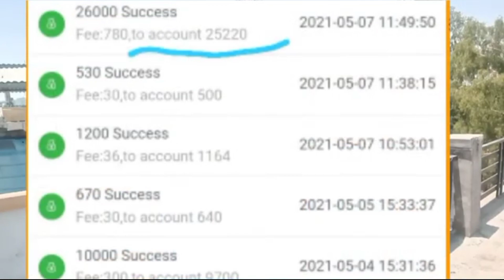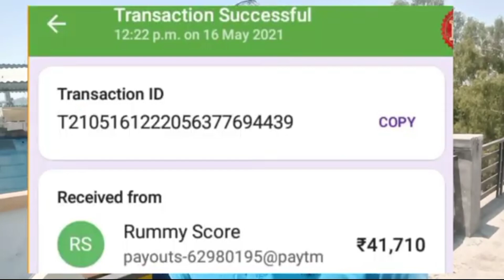Nintendo Switch Price In India | Nintendo Switch Lite in best price 2021 | Nintendo Fortnite version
code - 579398

sumsung galaxy m31
RGB lights
Boya mm1
Boya m1
My vlogging mobile
Best gaming headphones

nintendo switch peice india
nintendo switche where to buy in india
play nintendo
new nintendo switch pro
nintendo switch online
50 ways to break a nintendo switch
ps4,cheap ps4 market in delhi
ps4 market price
gaming market

 This video is designed only for the purpose education and to give market information, the vishal kumar Channel is doing any Paid Promotion in any way, Customers will be responsible for any disadvantages and understanding of any goods before buying any goods, but you will also be responsible for any kind of profit loss, the vishal kumar Channel and YouTube will not be responsible in any way. So Be Careful

 धन्यवाद् !

the vishal kumar
vishal kumar
vishal kumar the